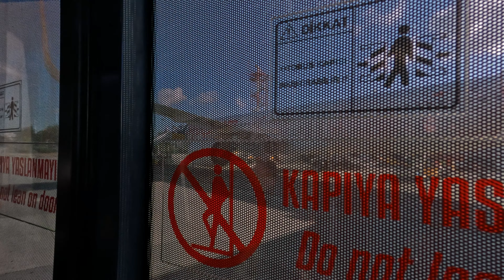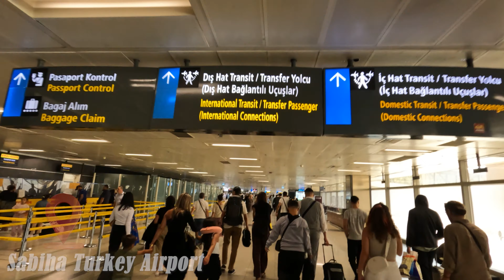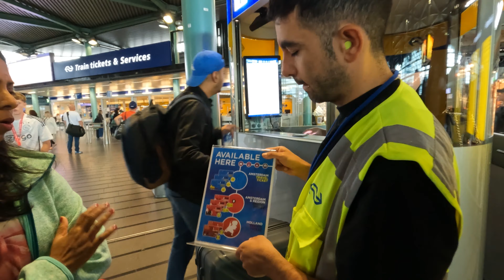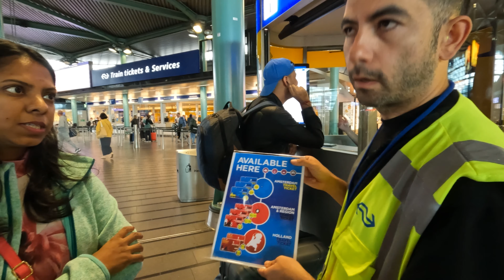Travel from Dubai to Amsterdam via Turkey|Dubai Airport|Pegasus Airlines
Welcome to this exciting travel vlog, where we take you on a remarkable journey from Dubai to Amsterdam.Join us as we navigate through the of Turkey Airport in Pegasus Airlines.

We travelled from Dubai Airport to Sabiha Airport at Turkey, where we had 5 hrs layover, it was good experience at airport with free wifi and good turkish coffee and breakfast.
After 5 hr waiting we took our flight to Amsterdam.

Amsterdam Airport is really great and easy to exit with inter connected Train Transport. It was easy to get Mobile Sim Card and Train Pass on same airport.

Airport Staff was very friendly and provided us all information for Train Tickets Option and we took 3 days Train Pass.

Later, Same Evening we Checked in our Zaandam Hotel, this city near to Amsterdam with cheap hotel stay.